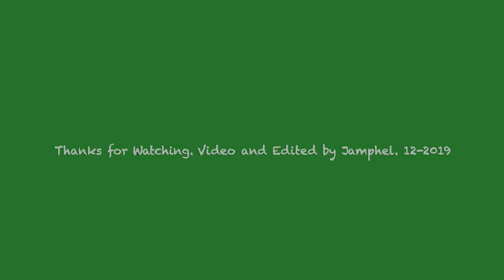My Sweet Little Singay.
My sweet little Singay's joyful life. Video and Edited by Jamphel.12-2019.